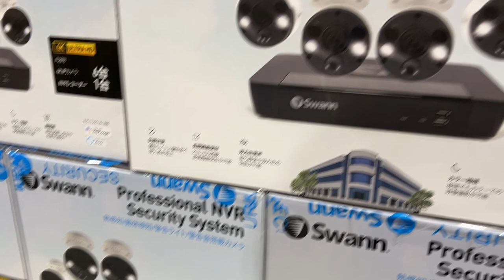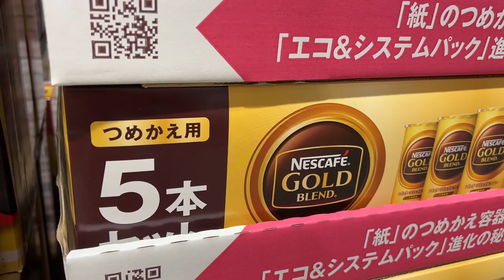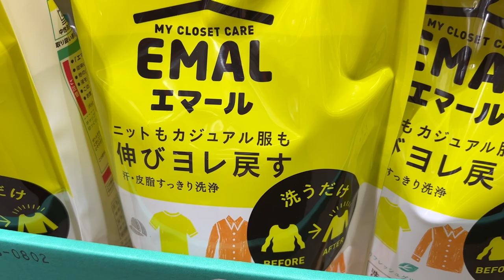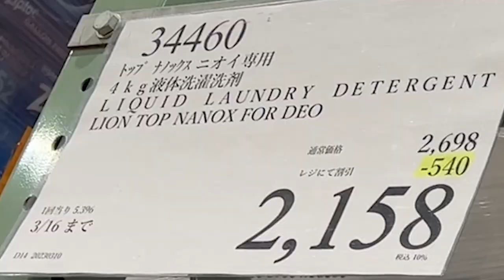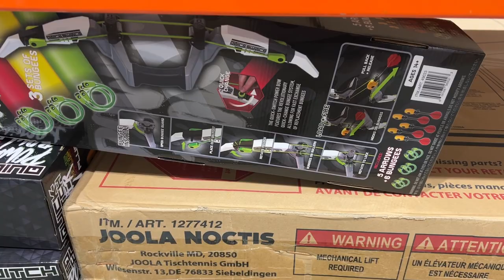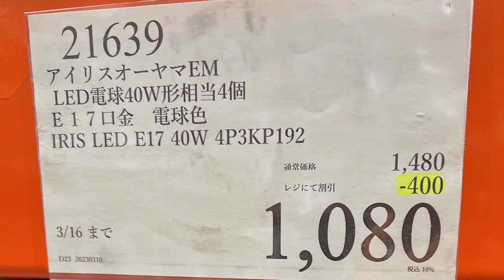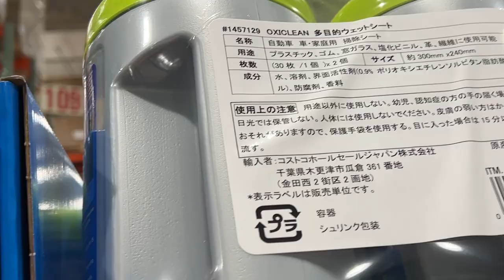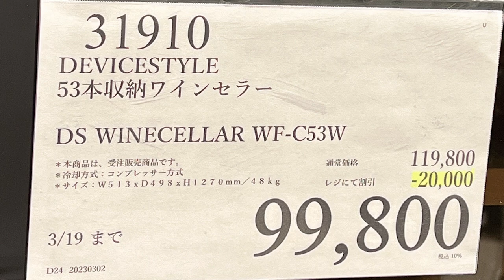【コストコセール情報】03月2週目-週末-後編 時計 キャンプ用品 おもちゃ スポーツ おすすめ 最新 アマゾン 価格比較